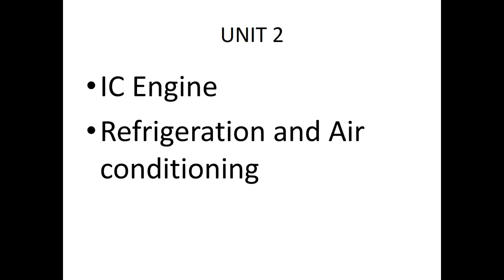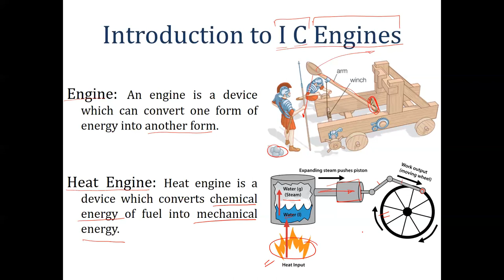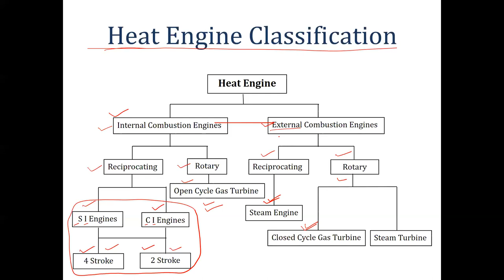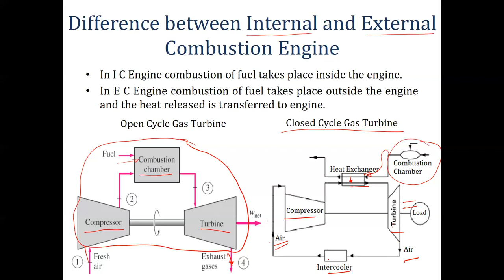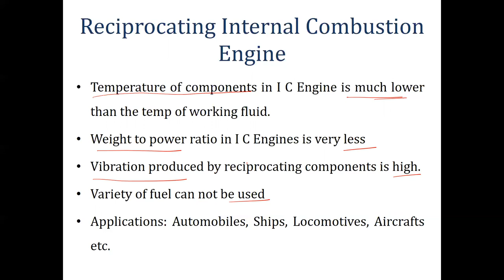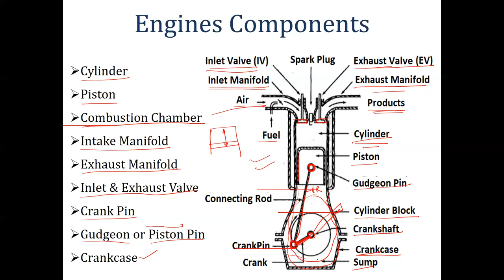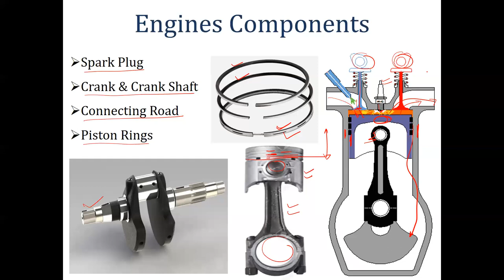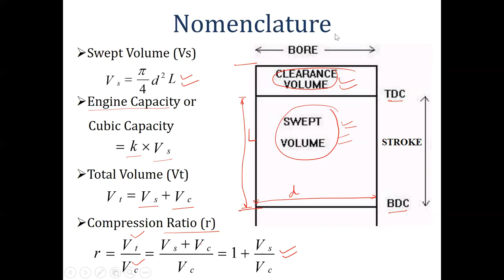Module:2 || Lecture:10 || Introduction to IC Engine by Vijay Attri